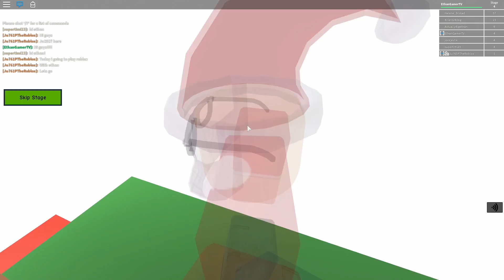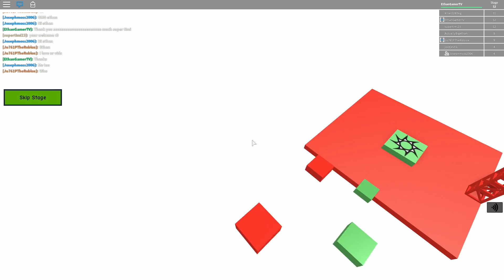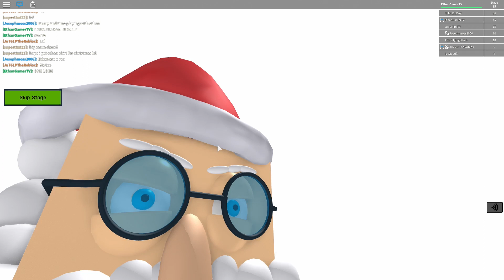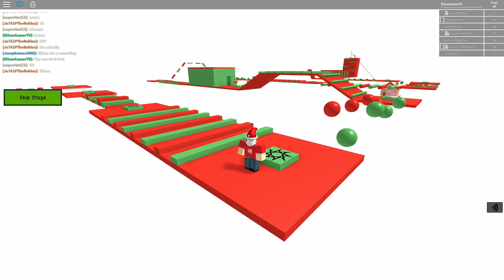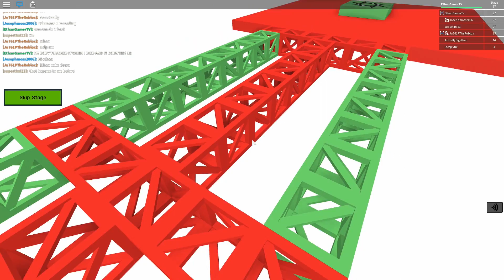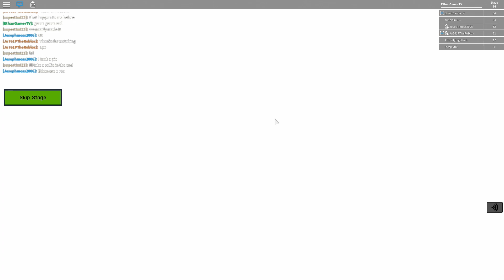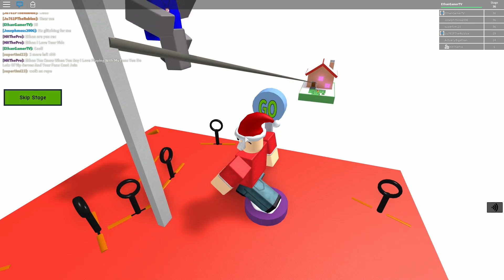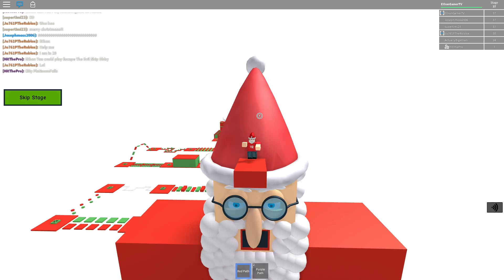Christmas Adventure! | ROBLOX Obby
In this Roblox video I play the Christmas Adventure Obby!!! Let's play ROBLOX!

About ROBLOX